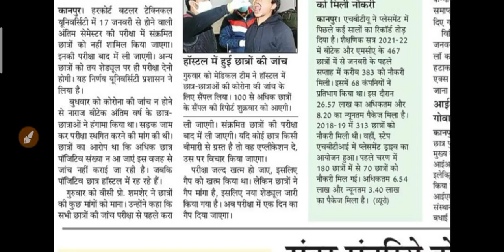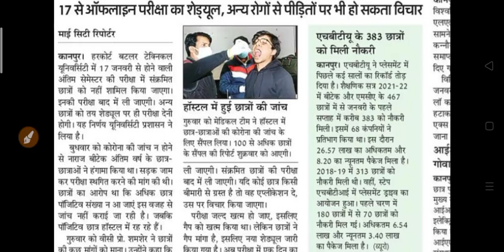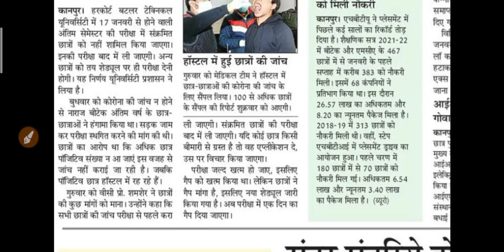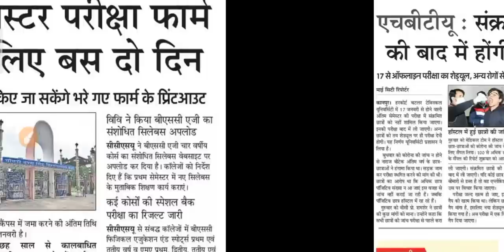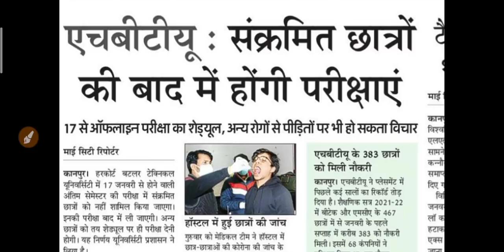College Exam New Update 2022 | यूनिवर्सिटी छात्रों की परीक्षा पर आज की सबसे बड़ी खबर 2022